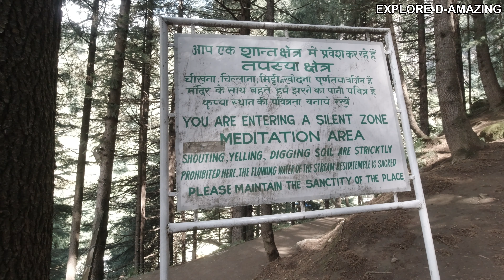Jogini Waterfall Manali, Vashisth Temple | Best waterfall in Manali, jogini waterfall history manali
Jogini waterfall is one of the best waterfall in himachal with easy to moderate trekking. We have done this trek with our 5 year old and 11 year old kids. Watch the complete video on the challenges and do we recommend to do jogini waterfall trek with kids.

Support Me 👍